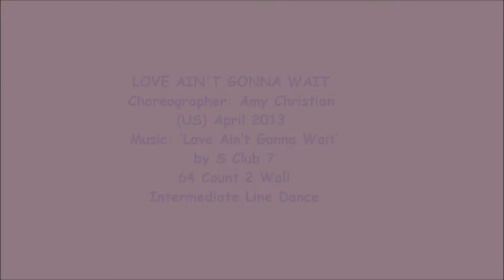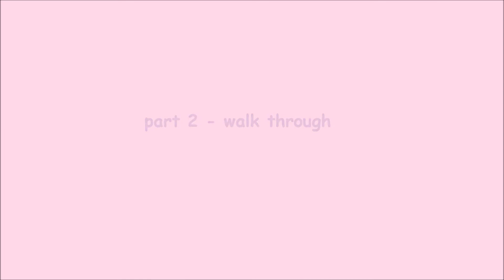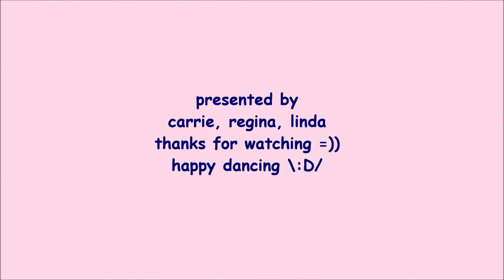Love Ain't Gonna Wait - Line Dance (Dance & Teach)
NOTE : walk through from 3:45

line dance Love Ain't Gonna Wait
Choreographer: Amy Christian (US) April 2013
64 Count 2 Wall Intermediate